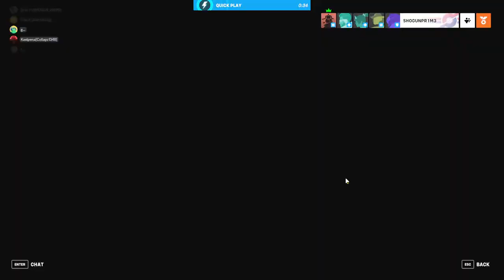MU OW C @ Ohio christian college